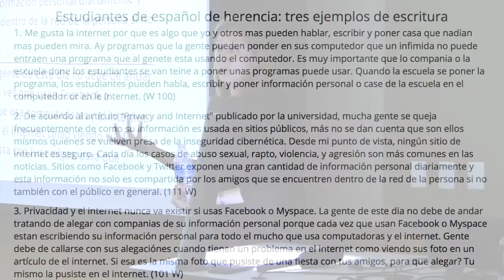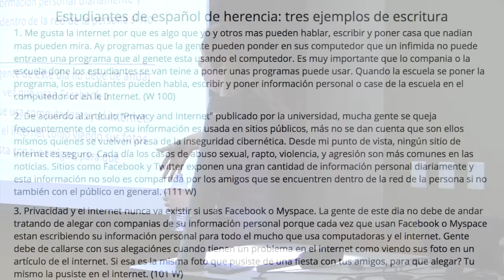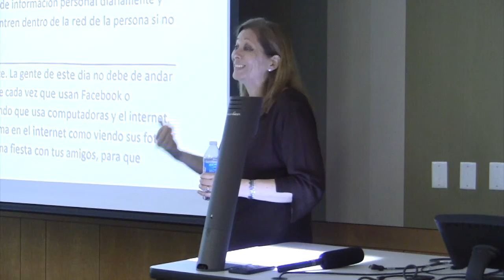Module 1 Lesson 2 Activity